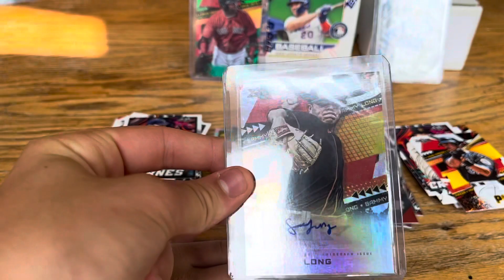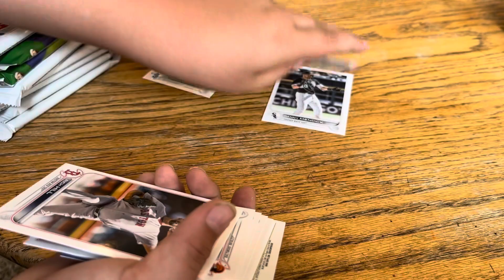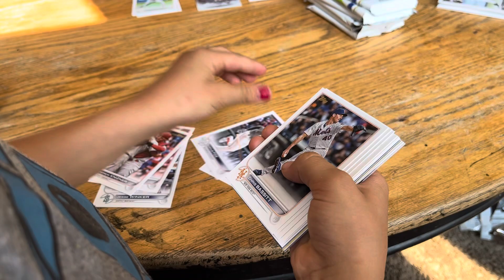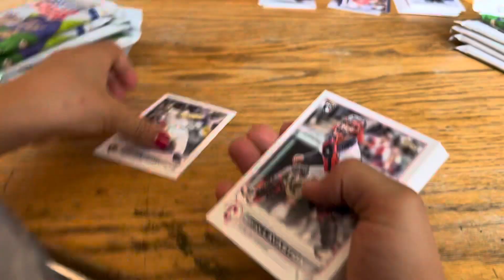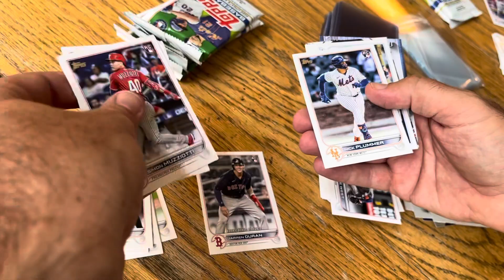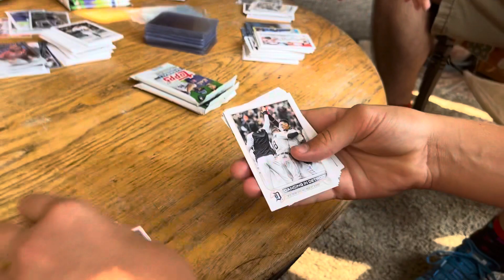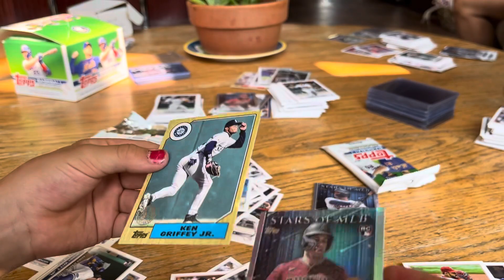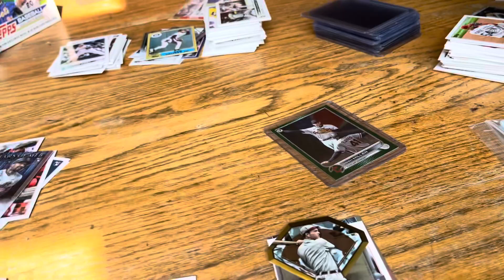2 numbered card in 2022 topps update series